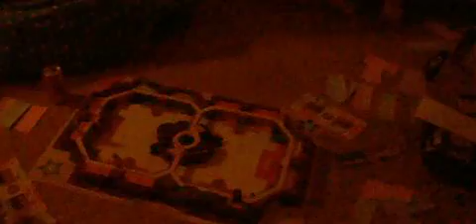At My Sister's House PT: 4 (Mall Madness)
I am spending the night at my sister's house with of course my sister,nephew and niece.